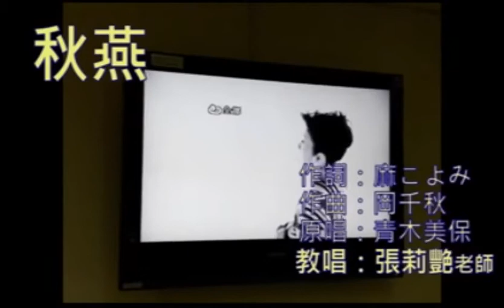秋 燕 り えん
2017年 8月8日 (火)